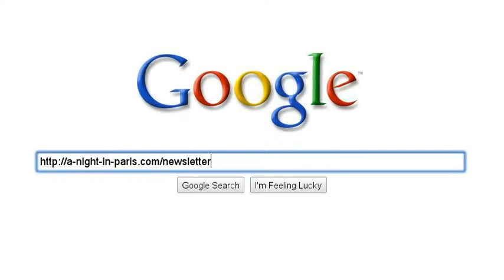How to Paint on Silk in Paris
: Teena Hughes teaches you how to paint on silk in Paris, sharing 30 years of experience.